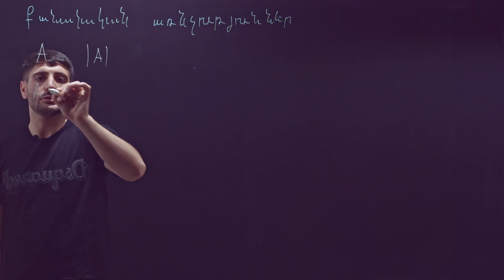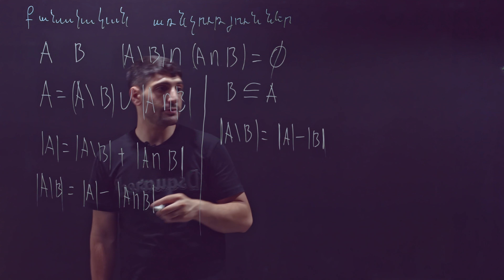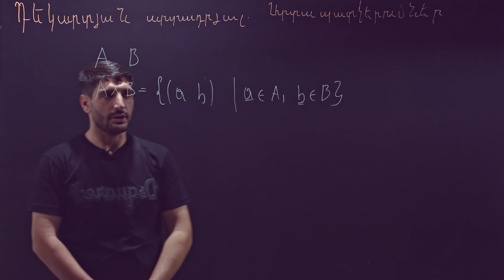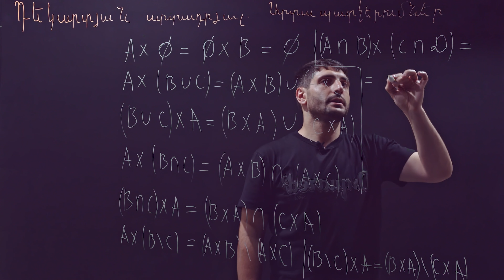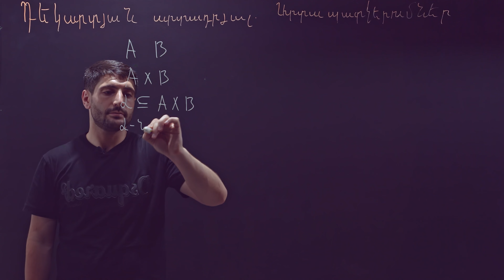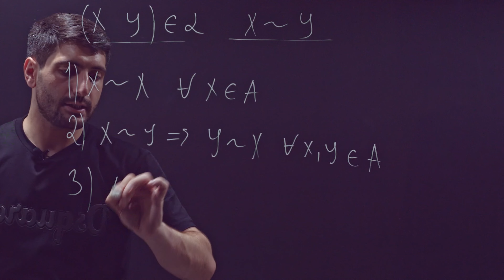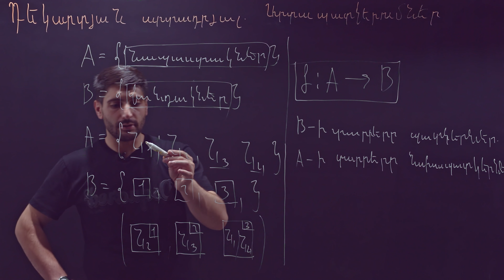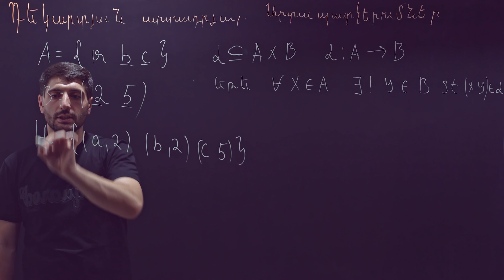Դաս 2. Դեկարտյան արտադրյալ. Արտապատկերումներ | Մաթեմատիկայի առցանց դասընթաց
Այս դասին ծանոթանում ենք բազմության հզորության գաղափարին, և թե ինչպես կարող է փոխվել  բազմության հզորությունը, եթե այն հանդիսանում է երկու բազմությունների միավորում, հատում, տարբերություն և սիմետրիկ տարբերություն։
Կսահմանենք երկու բազմությունների դեկարտյան արտադրյալը, ինչպես նաև հարաբերություն և համարժեքություն հասկացողությունները։ Այնուհետև կծանոթանանք արտապատկերման գաղափարին և կդիտարկենք օրինակներ։

Շարունակում ենք «Առաջընթաց+» ծրագրի իրականացումը։ Ինչպես արդեն գիտեք, վերջերս ունեցանք Atlas-ի մեծ ընդունելություն, որի շրջանակներում արցախցի դիմորդները թեստավորման փուլը հաջողությամբ անցնելու դեպքում ստանում են մինչև 100% կրթաթոշակ։

«Առաջընթաց+» ծրագրի հաջորդ քայլով թողարկում ենք բազային մաթեմատիկայի հատուկ մշակված և պատրաստված վիդեո դասեր մեր YouTube-յան ալիքում, որոնք առաջին հերթին օգտակար կլինեն դպրոցականներին։